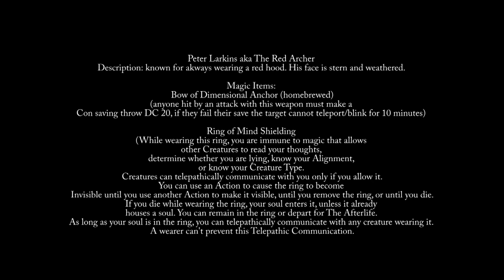NPC Backstories: Peter Larkins (The Red Archer)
A tale of fantasy, exploring how slowly temptation can turn a humble man into a force of evil.

Peter Larkins is an NPC used in my homebrewed D&D games. I told his story on TikTok, and a lot of people seemed to like it, so I figured I'd share it here too.

Artist Cred: Deanna D (DEA Illustrations on IG)
And a couple pieces of Magic The Gathering art